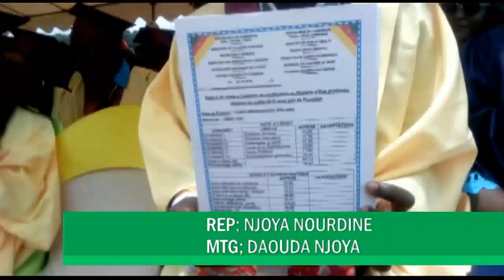Sortie solennelle des élèves infirmiers diplômés d'État de Foumban